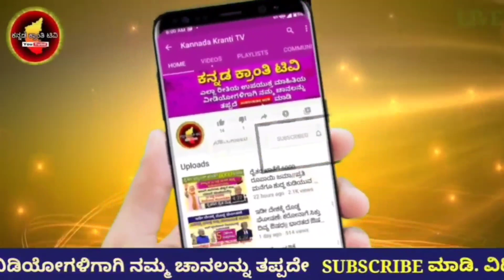ಹೊಸವರ್ಷಕ್ಕೆ ಮಹಿಳೆಯರಿಗೆ ಭರ್ಜರಿ ಗಿಫ್ಟ್|ಎಲ್ಲ ಮಹಿಳೆಯರೂ ಫುಲ್ ಖುಷ್|ರಾಜ್ಯ ಸರಕಾರದಿಂದ ಮೊದಲ ಬಾರಿ ಘೋಷಣೆ